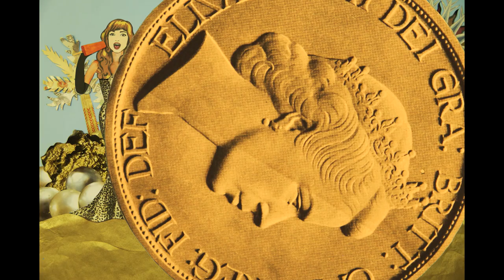Midnight Cassette - Playing with the Devil [Official video]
Music Video: Directed, animated & edited by Amy Winter & Peter The Moon

Stop-motion animation from hand-made paper collages

Song: Composed and performed by Midnight Cassette, a Lyon-based band supported by Moon Face Label, Le Pop Club Records, Archipel (editors) and Inouïe Distribution

Recorded at Studio Magneto and mixed by Giles Davenport, mastered by Kerwax Studio.

Distribution: Le Pop Club Records and Inouïe Distribution
Edition: Archipel

LYRICS

If all you see is paper gold
The fame, the stars
The wealth untold
The things you knew
Are melting into one
And five years on
The battle’s just begun

When you’re playing with the devil
You’ll be burning inside
And you’ll say it wasn’t you
Cos you know what you’re made of
And there’s no-where to hide
This is not the dream you knew… the dream you knew

If all your dreams are lost and gone
You sold them all to build a home
There’s nothing left to keep you here
So pack your bags and swallow your fear

Now all your dreams are lost and gone

This is not the dream you knew…